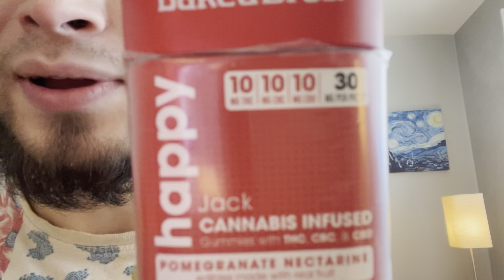Life updates + arizona and edibles!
socials